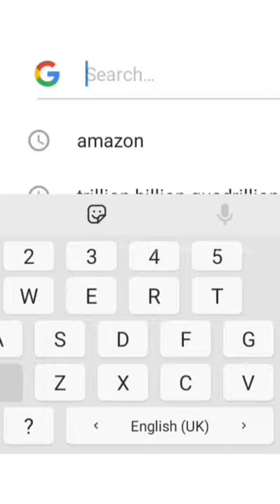Unboxing Skateboard🛹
Clicking this link to view the Skateboard unboxing video -